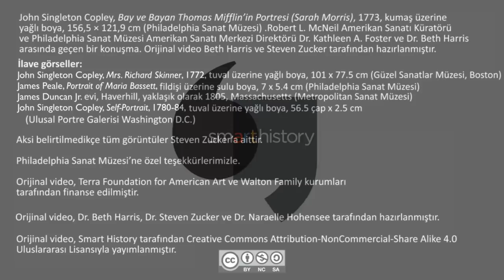Gösterişli Sadelik: Copley'nin Mifflin'ler Portresi (Sanat ve Sosyal Bilimler) (Sanat Tarihi )